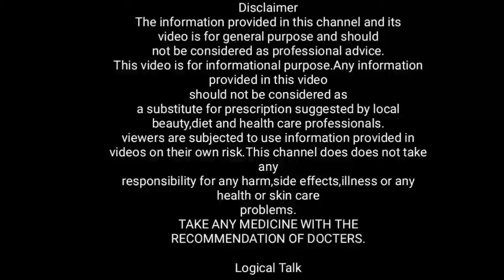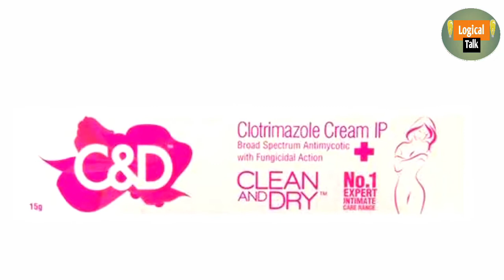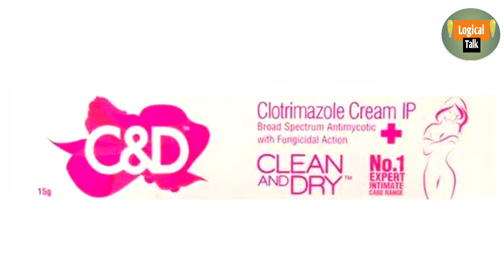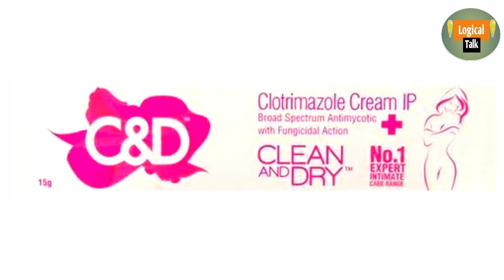Clean and dry" uses" साफ सफाई के लिए C&D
virginal cleaning ke liye

Clean and dry auraton ke private part Ki Safai ke liye